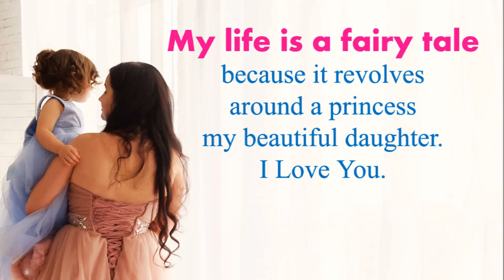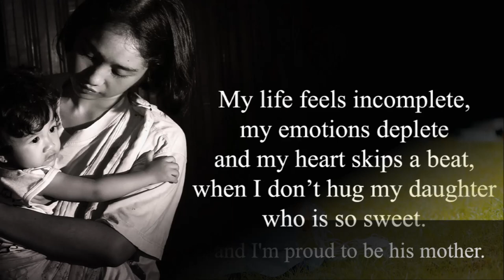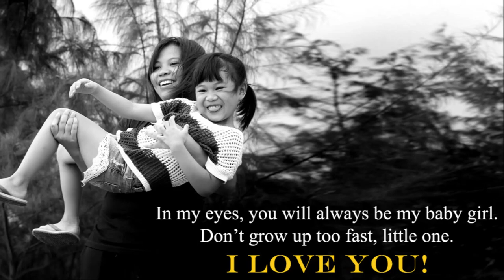A Mother's Unconditional Love for her Daughter with Quotes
Beautiful Daughter Quotes form Mother. (A Mother's Unconditional Love for her Daughter).
Cute Daughter Sayings with Lovely Images.
Any mother can share these lines for her daughter and express her love.

See More -